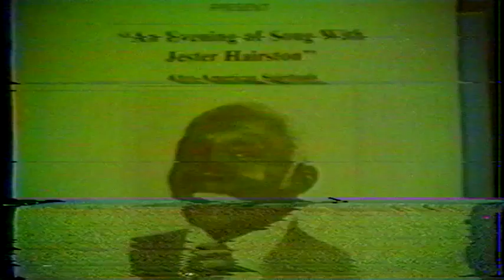1980 - Jefferson, Kennedy & Lincoln Choirs: An Evening of Song with Jester Harrison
NEW YEARS EVE LINCOLN FLASHBACK 2023